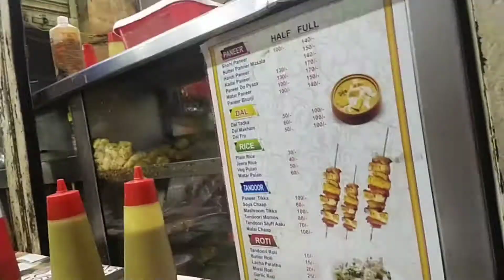vlog38 ऐसे बनाया मैंने एकादशी का त्यौहार। आज तो मस्त पार्टी हो गई देखेगा जरूर 🥰🥰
is vlog mein ekadashi mere yahan kaise banai jaati hai yah bataya gaya aur bhai ne ham log ko children day ki tried diye hai to is blog mein full entertainment hai to dekhiaega jarur